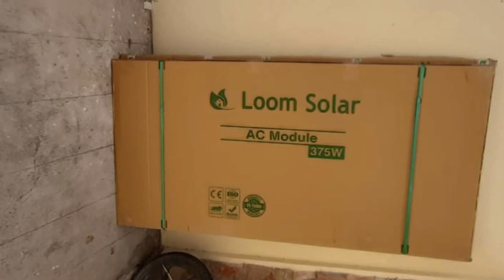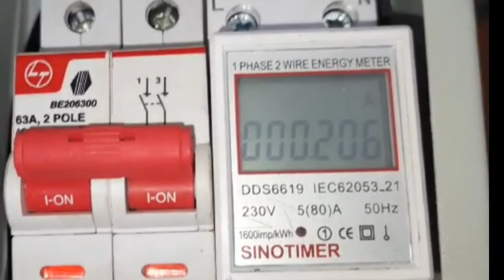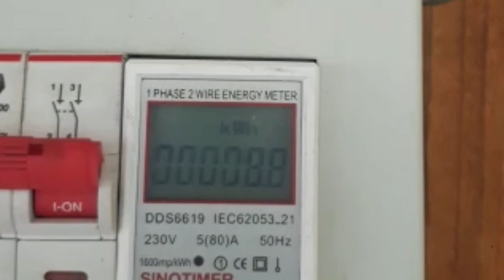Loomsolar ac module 1kw installation explain,micro inverter in tamil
Loomsolar ac module
1 kw installation at Ambathoor,Thiruvallor districk
loomsolar Distributer
sachithananthan